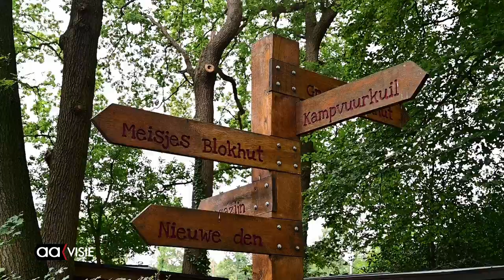Kennedy Doe Dag bij de scouting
De scoutingvereniging J.F. Kennedy zet haar 'deuren' open voor geïnteresseerden tijdens de jaarlijkse Kennedy Doe Dag. Een dag vol scouting gerelateerde activiteiten met gratis toegang voor iedereen.